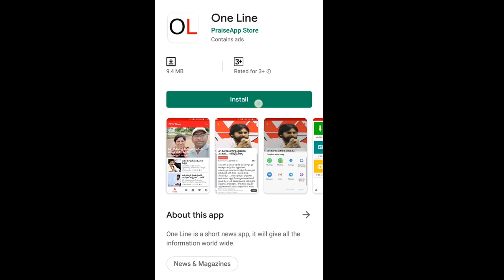YSRCP Leaders Ready for CBI Enquiry | Insider Trading in Amaravathi | TDP Leaders | PDTV News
సీబీఐ ఎంక్వయిరీకి మేము రెడీ ... మీరూ రెడీనా.. | YSRCP Vs TDP | PDTV News